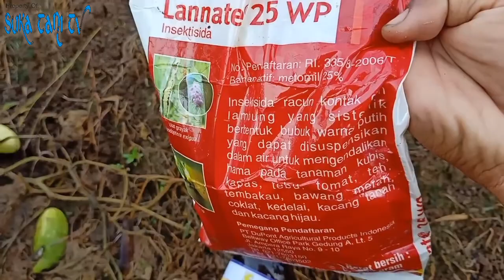Begini!!! Persiapan Lahan Tanam Kacang Panjang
Halo sahabatSuka Tani, kesempatan kali ini kita akan mengulas tentang persiapan lahan tanam kedua yang kebetulan kali ini kita akan menanam tanaman kacang panjang di lahan bekas tanaman timun.

SALAM SUKSES
Salam Sukatani

Seluruh video bersifat original karya dari Sukatani channel dan bisa dipertanggungjawabkan.
Kami bukanlah pakar atau profesional di bidang pertanian, video ini ini adalah hasil pengalaman kami di bidang pertanian yang mudah-mudahan bisa memberikan manfaat kepada yang lainnya...